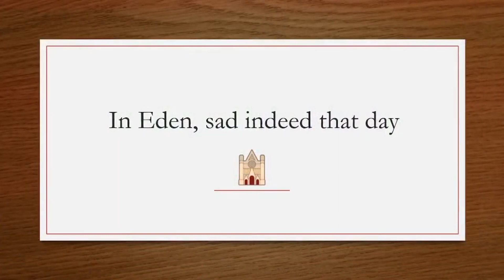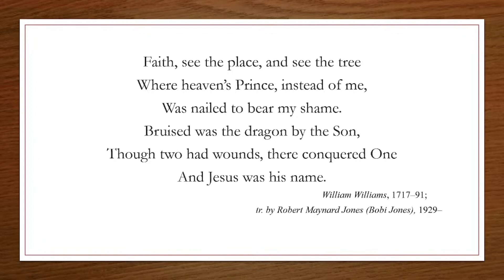In Eden, Sad Indeed that Day - Original Christian Hymns 542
Hymn title: In Eden, Sad Indeed that Day
Author: William Williams, 1717–91;
tr. by Robert Maynard Jones (Bobi Jones), 1929–
Tune: Tresalem